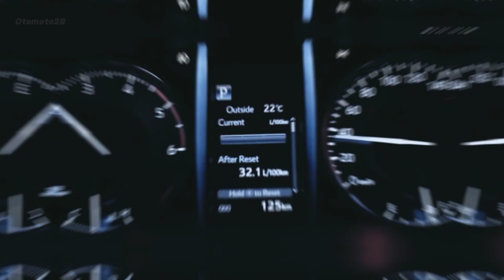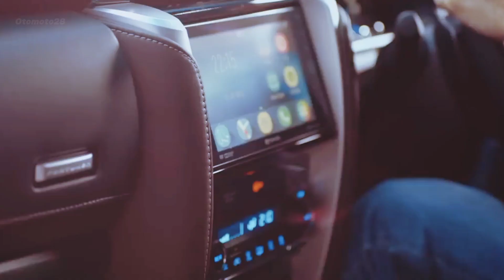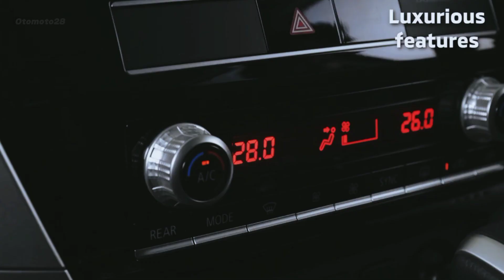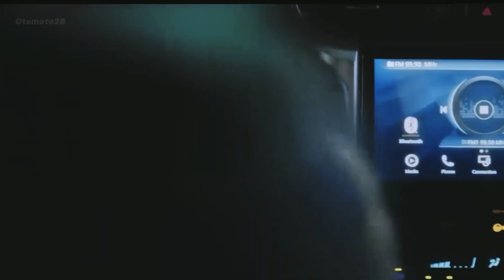This Year's Duel‼️"Toyota Fortuner" VS "Mitsubishi Pajero Sport" which one is The Best?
Lets find Out Who Have The Crown for the Best SUV This Year!!!
Share Your Opinion Comment for Toyota Fortuner and Like For Mitsubishi Pajero Sport...
Lets The Fight Begin!